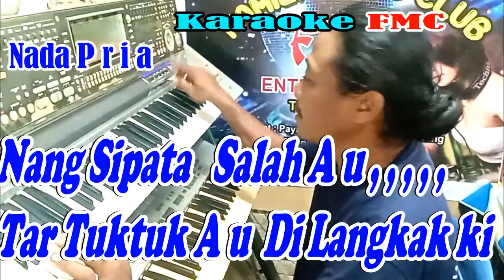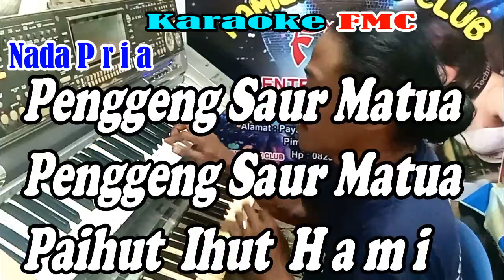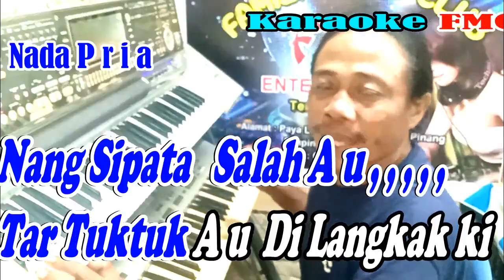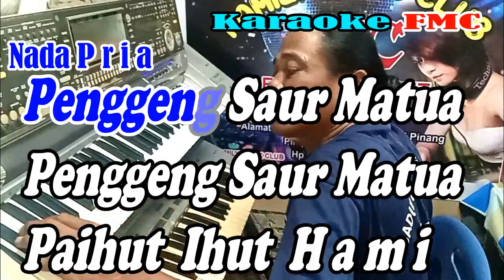Tangiangi Dainangi (NADA PRIA) Versi Remik Manual | ByTrio Alexis || KARAOKE KN7000 FMC